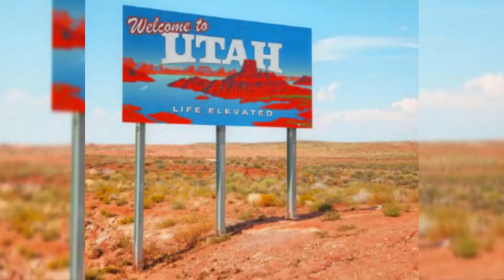Welcome to Utah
is a state in the Mountain West region of the United States. It is bordered by Colorado to the east, Wyoming to the northeast, Idaho to the north, Arizona to the south and Nevada to the west. It also touches a corner of New Mexico in the southeast.